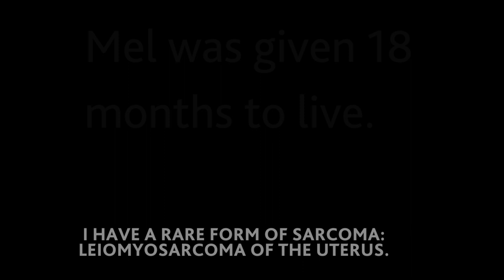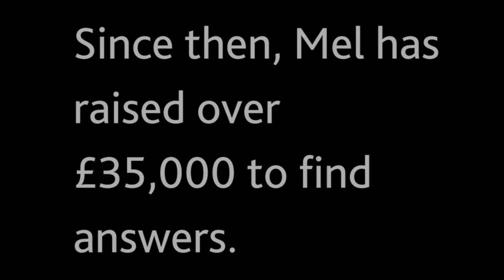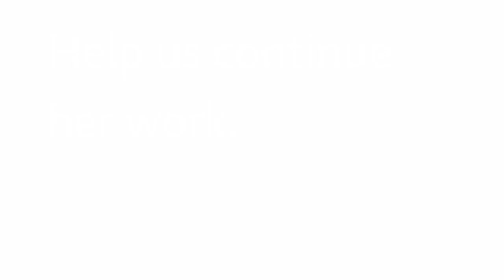Mel De Lacy is raising awareness of sarcoma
Sarcoma is cancer.

"I can't change the fact that I've had a misdiagnosis, but I can change things for other people, other women."

Patient and campaigner, Mel De Lacy is campaigning for greater awareness of uterine leiomyosarcoma.

Every day 15 people in the UK are diagnosed with sarcoma. It's more common than we think.

Just over half of those with sarcoma will live more than five years after their diagnosis.

Help spread the word. Share Mel's story or share You could save lives.

Sarcoma UK is a national charity that funds research, offers support and campaigns for better treatments. Our Support Line is open to everyone who wants to ask questions about sarcoma. .